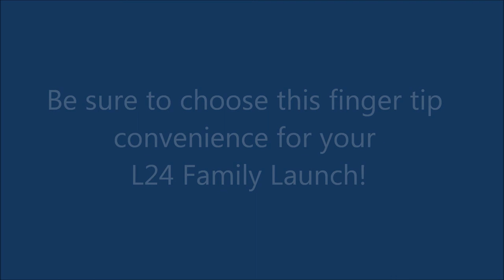Island Packet L24 Remote Control Hardtop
Introducing the new Island Packet L24 Family Launch and its Remote Control Hardtop Canopy. Whether you trailer your launch or have it in the water behind your home, this remote canopy makes getting ready to go boating a snap... without SNAPS!
Well done IPY!